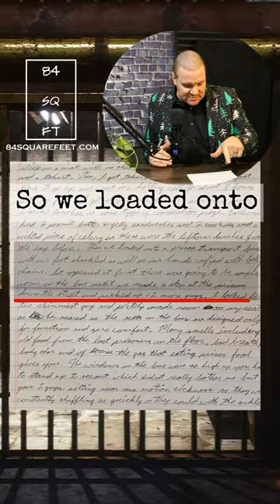The Wheels on the Prison Bus Go Round and Round... The Ride to Solitary Confinement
Today I'm opening up about a deeply personal and intense chapter of my life. A 2 year period I spent in solitary confinement during my 5 year prison term from 2010 to 2015. This part of my journey was tough, transformative and eye-opening in ways I can't put into words. That's why I decided to create "84 Square Feet," a documentary series that takes you inside my experiences in the confines of a prison cell.

Got questions about my time in Solitary Confinement or my prison experience as a whole? Drop it down in the comments or head over to my website at 84squarefeet.com and fill out the contact form.